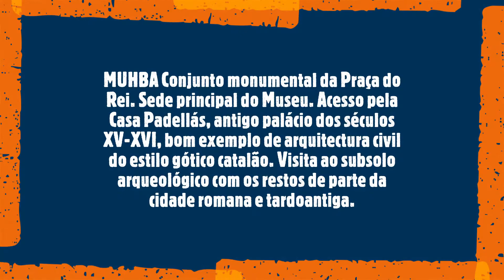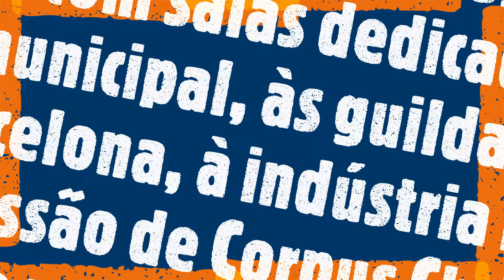Museu d'Història de Barcelona (Espanha)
O Museu de História de Barcelona (sigla MUHBA ) ou Museu de História da Cidade é um museu da cidade que preserva, estuda, documenta, divulga e exibe o patrimônio histórico e a história de Barcelona desde as suas origens até o presente. Depende da Câmara Municipal de Barcelona através do Instituto de Cultura de Barcelona (ICUB). Ele agrupa vários centros de patrimônio relevantes para a história de Barcelona, distribuídos pelos bairros e distritos da cidade. Tem a sua sede na Casa Padellàs , um dos edifícios que integram o conjunto monumental da Plaça del Rei , na chamada Bairro Gótico
A partir da Exposição Universal de Barcelona de 1888 registaram-se várias tentativas institucionais de configurar uma exposição permanente e colecções específicas da história de Barcelona. Factor determinante para a origem do Museu de História de Barcelona foi o translado, pedra a pedra, da Casa Padellàs, um palácio do século XV-XVI, desde a Carrer de Marcaders à Praça do Rei, com a consequência da abertura da Via Laietana.
Os trabalhos de fundação da Casa Padellàs no seu novo local na Praça d0 Rei permitiu descobrir os restos de uma parte importante da antiga cidade romana da Barcino e dão origem a uma intervenção arqueológica em todo o subsolo da Praça do Rei que vai continuar até à Guerra Civil Espanhola de 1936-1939. Estes trabalhos, juntamente com a recuperação do Palau Reial Major medieval confirmam a idoneidade do conjunto monumental da Praça do Rei com a localização do Museu de História de Barcelona. O museu é inaugurado depois da Guerra Civil Espanhola, em 1943. O primeiro director foi o historiador Agustí Duran i Sanpere. O núcleo fundacional do museu baseava-se nas colecções municipais da história de Barcelona e o conjunto monumental da Praça do Rei (Casa Padellàs, escavações da cidade romana e Palau Reial Major Medieval). Gradualmente, foi incorporando novas áreas como o Templo Romano de Barcelona, a necrópole romana da Praça Vila de Madrid (descoberta em 1954). Assim mesmo, integraram-se ao museu a Galeria de Catalans Il•lustres e a Vila Joana. A escavação no subsolo da catedral, inclui a descoberta do batistério paleocristão (1968). Da mesma maneira que uma característica definidora do museu, é a integração de diversos centros patrimoniais, também caracteriza o MUHBA a sua implicação directa com a actividade arqueológica e a investigação sobre este campo. A exposição permanente situada na Casa Padellàs a partir de 1943 é desmontada em 1993 e desde essa data a Casa Padellàs destina-se à apresentação de exposições temporais sobre a história de Barcelona. Durante as últimas décadas o MUHBA reforçou o seu interesse pela Barcelona contemporânea e cresceu em rede com a incorporação de novos espaços. O MUHBA faz parte de uma rede europeia de museus de cidade que celebram regularmente reuniões de trabalho, desde 2010. Il Museo Pubblica o rivista scientifica Quarhis. Quaderns de Arqueologia e História da Ciutat de Barcelona (dal 2005)